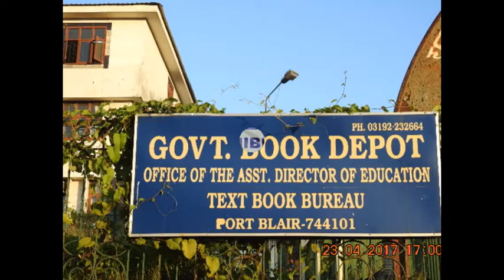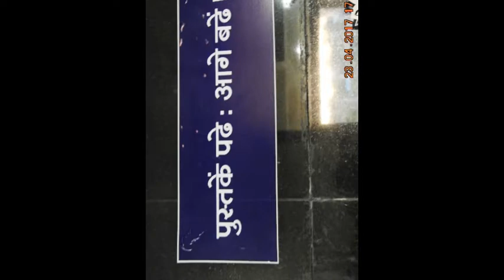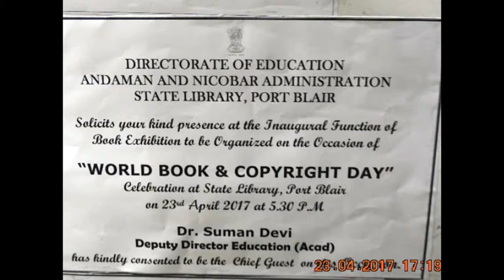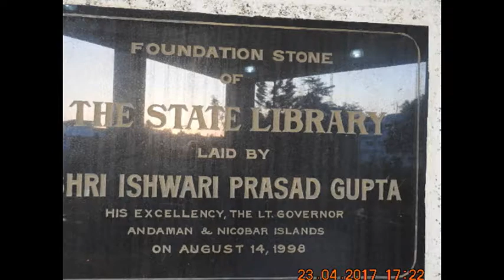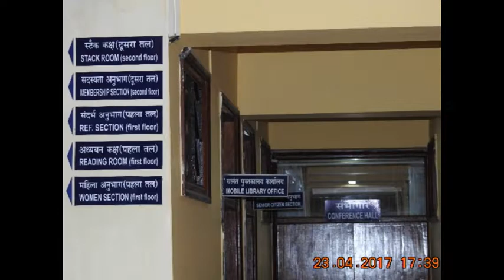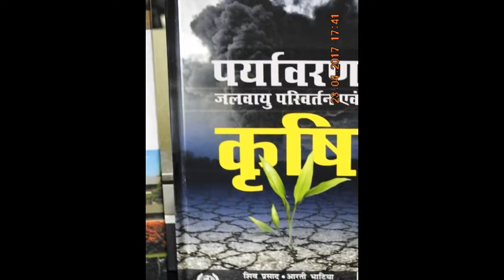SlideshowDr.Suman Devi-D D Education (Acad) inagurated-World Book & Copy Right Day--E DWEEP(News)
Dr.Suman Devi-Deputy Director Education (Acad) inagurated-World Book & Copy Right Day Celebration at State Library, Port Blair this Evening on 23rd Sunday Organised by Directorate of Education , Andaman and Nicobar Administration, State Library, Port Blair, Inagural Function of Book Exibition – thanking ALL !!!